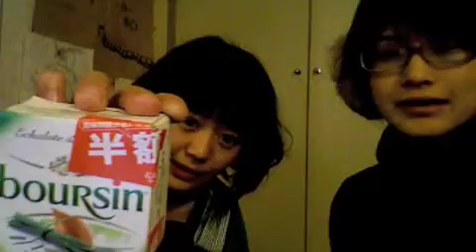ぱんならあいこ1220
毛小戸ろっく

ばいばばびんば